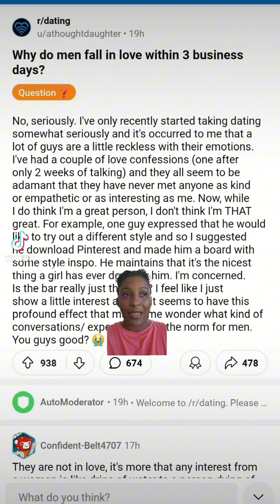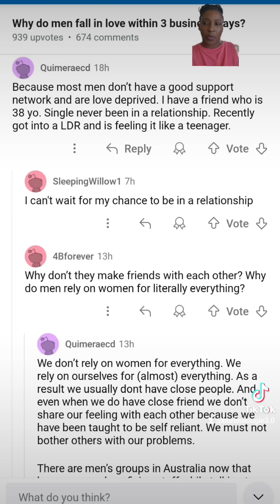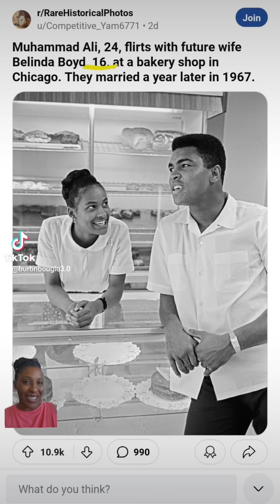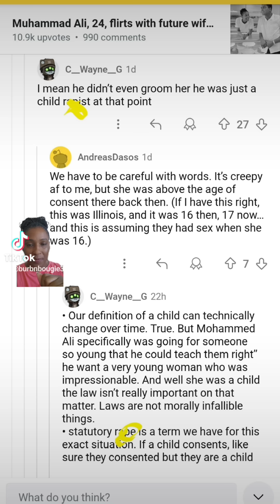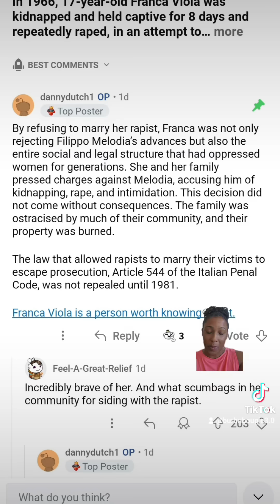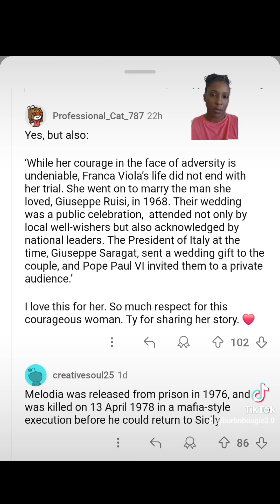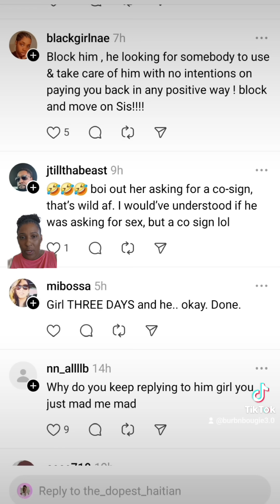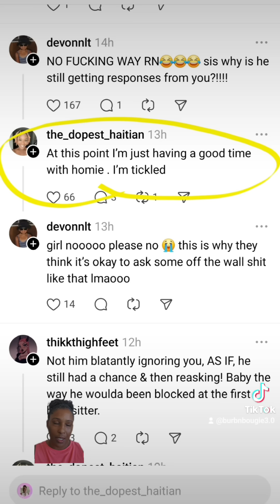3 Things: Possible Love Bombing, Historical Male Rubbish, Pest 🪳 that wants to Nest and Rest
Why do men fall in love within 3 business days?

Historical Male Rubbish in Pictures:
Muhammad Ali, 24, flirts with future wife Belinda Boyd 16. at a bakery shop in Chicago. They married a year later in 1967.

In 1966, 17-year-old Franca Viola was kidnapped and held captive for 8 days and repeatedly r*ped, in an attempt to force her into a "rehabilitating marriage” (“matrimonio riparatore") - as was custom at the time. Viola refused to marry her r*pist and was the first woman in Italy to do so.

"Call y'all men please stop "flirting“ like this? I have the ick sooooo bad now. Why he have to ruin it?"